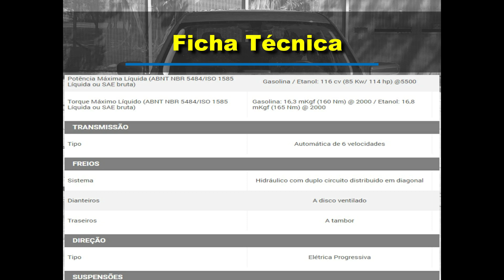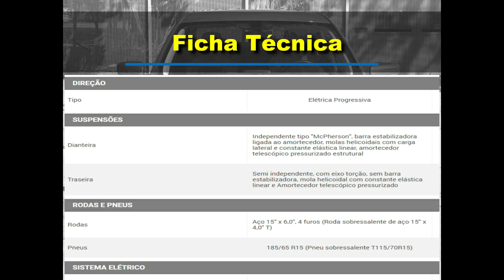CarPoint News - Avaliação do Chevrolet Onix Plus 1.0 Turbo Premier Aut. 2020 por Marcelo Silva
Ele voltou em grande estilo e com um novo editor de vídeos, confira o novo vídeo do @chevroletbr Onix Plus Premier feito pelo nosso editor-chefe Marcelo Silva e editado pelo Danilo Bittencurt (@sot010174) . Fique ligado! - Informação de qualidade em alta velocidade!